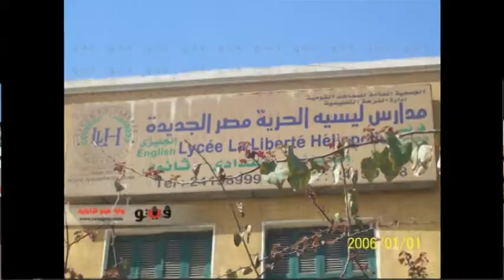مصر تتحث عن نفسها من تسجيلاتى لكوكب الشرق أم كلثوم كلمات الشعر حافظ أبراهيم ولحن رياض السنباطى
وقف الخــلق ينظرون جميعــــًا
كيف أبني قواعد المجد وحدي
وبناة الأهرام في ســالف الدهر
كفوني الكلام عند التحـــــــدي
أنا تاج العلاء في مفرق الشرق
ودراته فرائــــــــد عقـــــــدي
إن مجـدي في الأوليات عريق
من له مثل أولياتي ومجــــــــدي
أنا إن قدر الإله ممـــــــــاتي
لا ترى الشرق يرفع الرأس بعدي
ما رماني رام وراح سليمـــــاً
من قديم عناية الله جنـــــــــــــدي
كم بغت دولة عليّ وجــــارت
ثم زالت وتلك عقبى التحــــــــدي
إنني حرة كسرت قيــــــودي
رغـــم أنـف العـدا وقطـــعت قيدي
أتراني وقد طـــــويت حياتي
في مراس لم أبلغ اليوم رشـــــــدي
أمن العدل أنهم يردون المــاء
صفـــــــــوا وأن يكــــــــدر وردي
أمن الحق أنهم يطلقون الأســـد
منهم وأن تقيــــــــــد أســـــــدي
نظر الله لي فارشـــــد أبنائي
فشدوا إلى العلا أي شـــــــــــــــــد
إنما الحق قـوة من قوى الديــان
أمضي من كل أبيض وهنــــــدي
قد وعدت العـــــلا بكل أبي
من رجـــــالي فانجزوا اليوم وعدي
وارفعوا دولتي على العلم والأخلاق
فالعلم وحـــــــــــده ليس يجدي
نحن نجتـــــــاز موقفاً تعثر الآراء
فيه وثمـــــــــــــرة الرأي تردى
فقفـــــــوا فيه وقفــــــــــة حزم
وارســــوا جانبيـــه بعزمة المستعد
كلمات الشاعر حافظ أبراهيم
ولحن رياض السنباطى